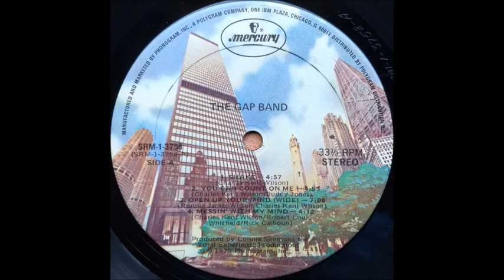The Gap Band – Shake